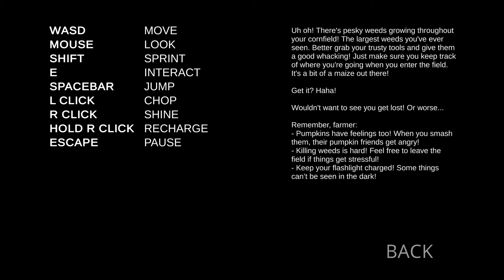Watch me play Zardy's Maze! / i tried... (JUMPSCARES!)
(You can also find it on steam! It's a free game!)
(Можете да го намерите в steam! Безплатна игра е!)